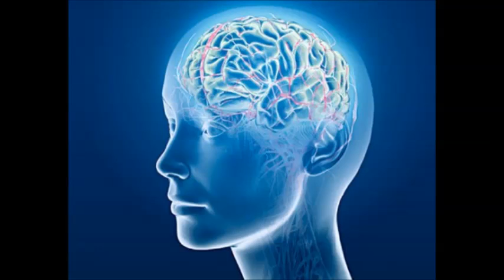Naval 2 - Isochronic Tones - Brainwave Entrainment Meditation